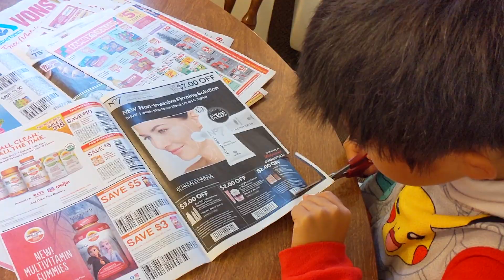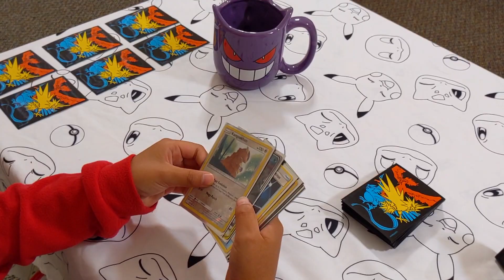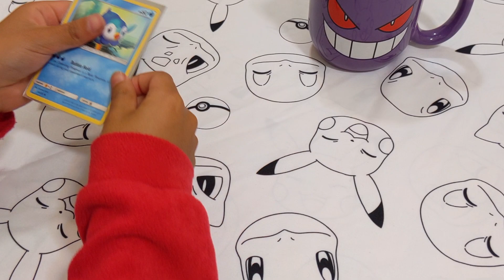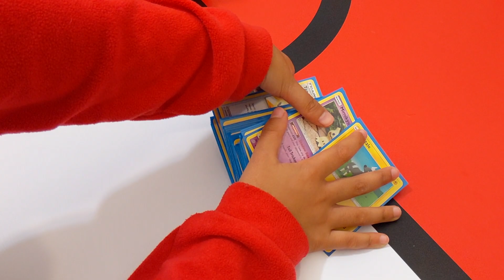2020 Pokemon World Championships Junior Division?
Trainer PoMa wakes up from his dream but is determined to claim his Pokemon World Championship trophy in London.  First, he needs to earn 350 Championship Points for the invitation to Worlds.  Will this be a cakewalk or a treacherous journey?  Only time will tell...

Please also follow his progress to London World Championships on social media.

See you later Geodude!